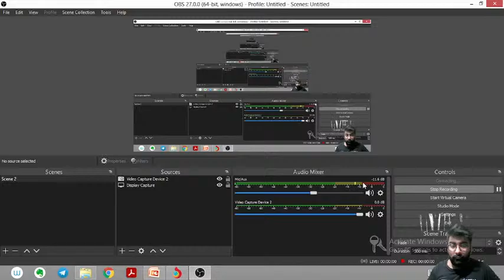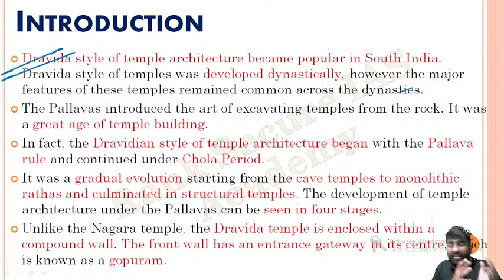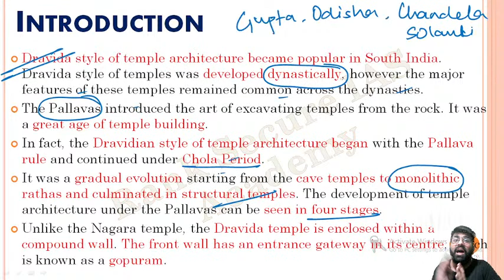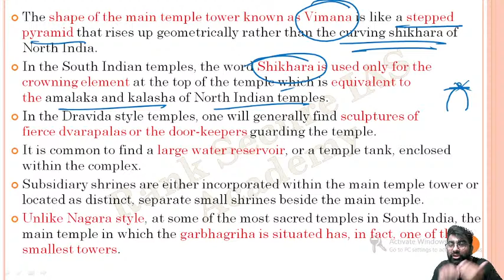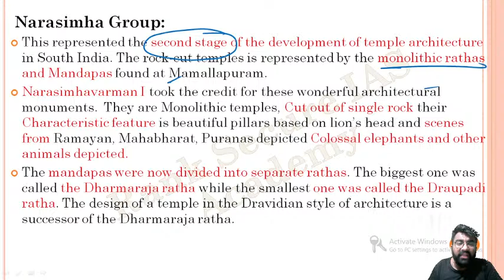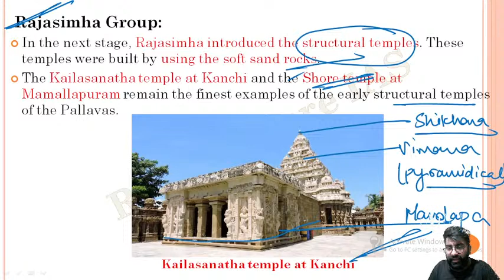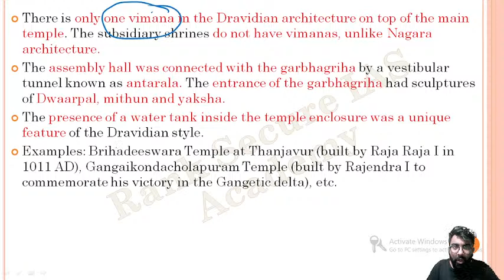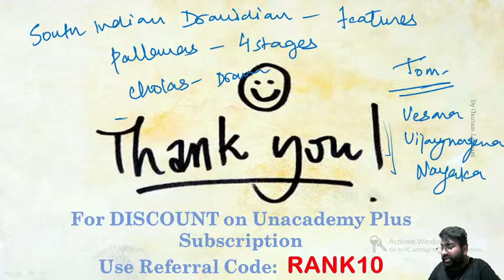Lecture 11: Dravidian (South Indian) Style of Temple Architecture | Art and Culture | UPSC CSE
Unacademy Combat, The most competitive, gamified UPSC CSE battle will be held on 30th May, 11:00 AM